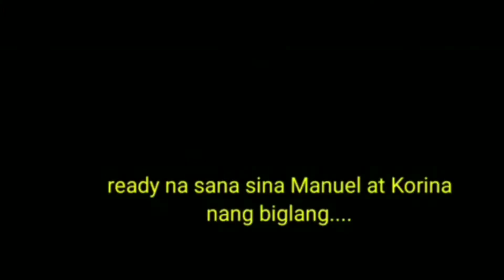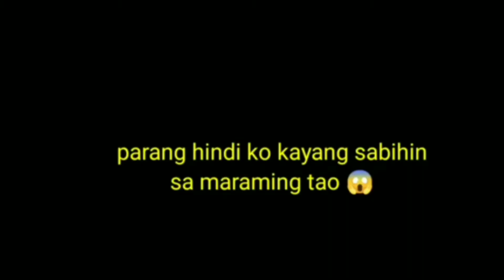fr.roniel ikinasal ang kanyang ex girlfriend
ccto fr.roniel
may kasabihan nga na kung hindi talaga kayo para sa isa't isa,may nakalaan naman para ikaw ay sumaya...